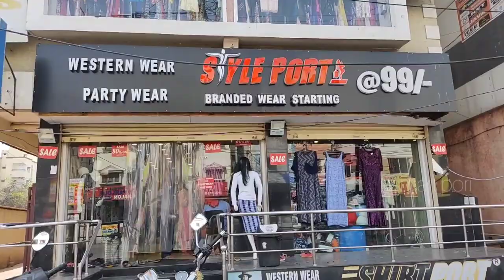styleport| Big sale | video call facility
Shirtport

Shop No.1, Beside Bata showroom Satyam Theatre Road, Gurudwara Ln, Ameerpet, Hyderabad, Telangana 500016

To promote your business in our channel message 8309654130